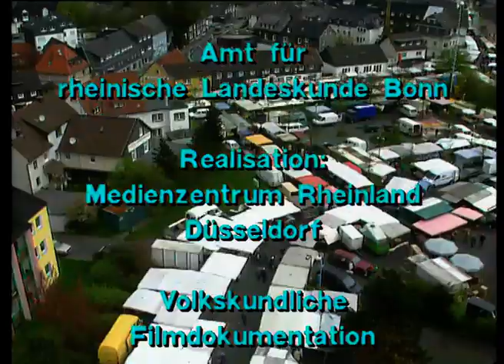Gib jut Schuck dabei. Impressionen vom Waldbröler Vieh- und Krammarkt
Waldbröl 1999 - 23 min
Buch/Regie: Berthold Heizmann

Der Reiz des Marktlebens lockt viele Gäste aus der Rhein-Maas-Region in das kleine oberbergische Städtchen – oft bis zu 20.000 Besucher. Rund 250 Händler bieten alles, was das Besucherherz begehrt: Borsten- und Federvieh, Textilien, Blumen, Spielzeug, Süßigkeiten, Stahl- und Lederwaren – eine Mischung, die den Waldbröler Vieh- und Krammarkt zu einem Event der besonderen Art macht. Der Film dokumentiert, wie in Waldbröl jahrhundertealte Händler-Traditionen immer wieder neu an Aktualität gewinnen.